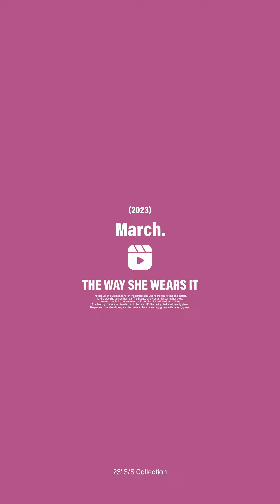VERSATILE COTTON SLIM STRAPS BRA TOP